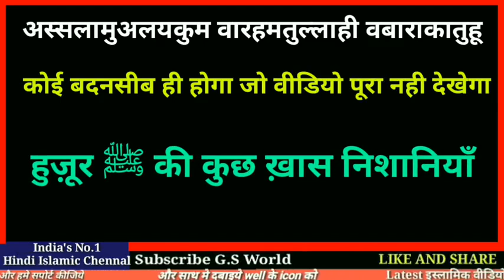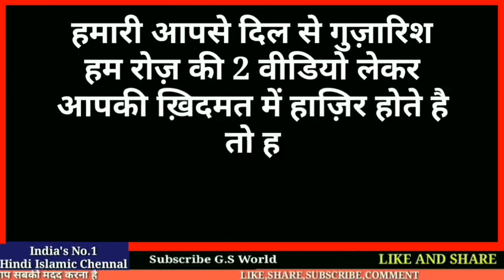Ek wafdar animal